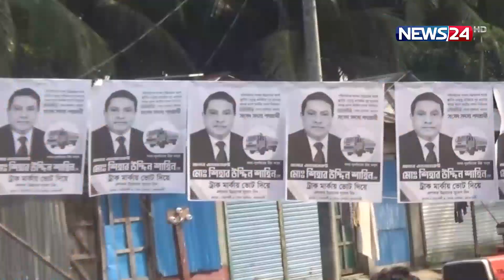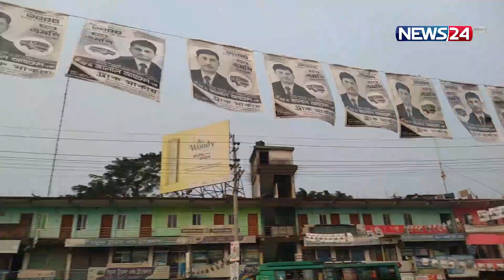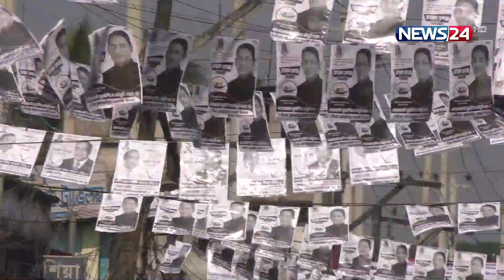নির্বাচনের খবর | News24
NEWS24 Team